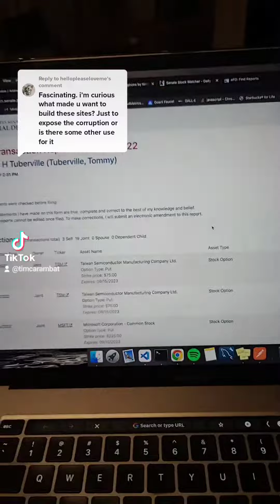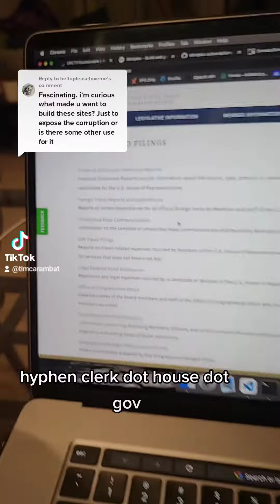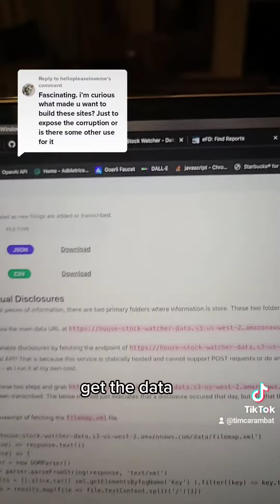why I even built @congressstockwatcher .its a free tool for public good!